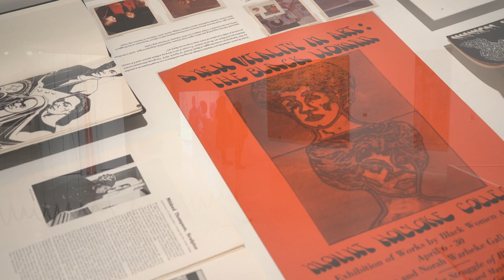Stony Brook University President Maurie McInnis Women's History Month Welcome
Stony Brook University President Maurie McInnis provided the introduction to the Women's History Month Opening Program on March 1, 2023, a panel discussion highlighting the role of women as healthcare practitioners and patients. The event kicked off a month-long series of events on campus in celebration of Women's History Month, including "Artists in Conversation" featuring Distinguished Professor of Art Howardena Pindell, whose work is also showcased in the "Revisiting 5+1" exhibit at the Paul W. Zuccaire Gallery.